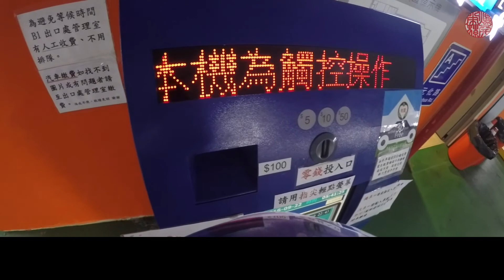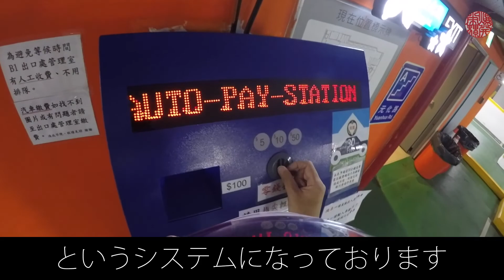中壢から台北まで通勤レースを抜けてゆく【Motovlog#62】九份ツーリング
台湾での動画ですが、未編集が14TBあります。ぼちぼち編集・公開してまいります。よろしくお付き合いのほど、お願い申し上げます。

＊＊＊関連動画＊＊＊

台湾新北市九份へ行ってきた【台湾風景】
朝早い時間（１０時前）だと車両通行大丈夫なようだったのでスクーターで入って行ってみました

台湾新北市十分へ行ってきた【台湾風景】

♯海外ツーリング,♯台湾ツーリング,♯通勤レース